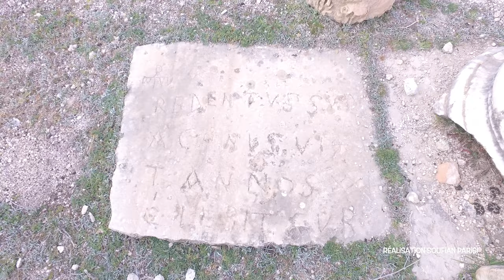Site archéologique de Haïdra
Partons à la visite du plus ancien site archéologique du 1er siècle avec J.C à Kasserine, c'est une des plus anciennes cités romaines d'Afrique. À l'époque romaine, cette ville était connue dans tout le pays, elle fut construite par des soldats de la 3e Légion romaine Augusta et elle se trouvait sur la route pour l'Algérie. Le site abrite les ruines d'un arc de triomphe, ainsi que de plusieurs mausolées, de thermes souterrains, de forteresses byzantines et de plusieurs églises.